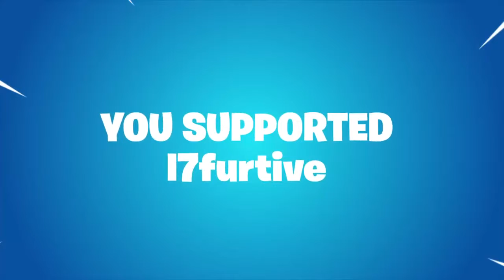My Season 7 Recap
This is my fortnite season 7 recap.